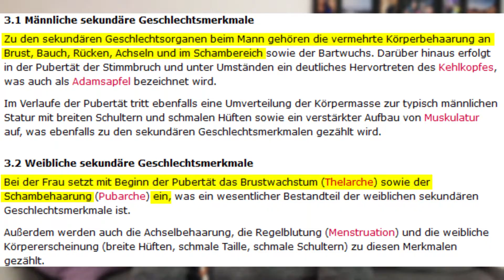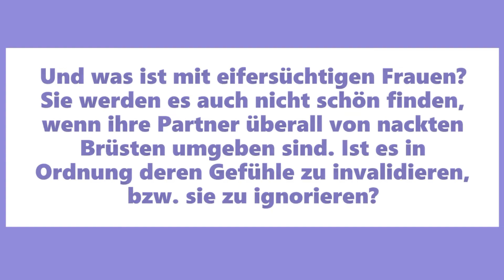Bald ALLE NACKT unterwegs?! FreeTheNipple 🤦🏼‍♂️ | T-tekk